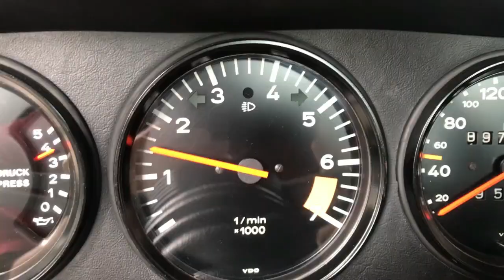915トランスミッション シフトフォークの取付けと調整方法【ポルシェ911SC整備#112】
シフトフォークの調整方法を紹介します．